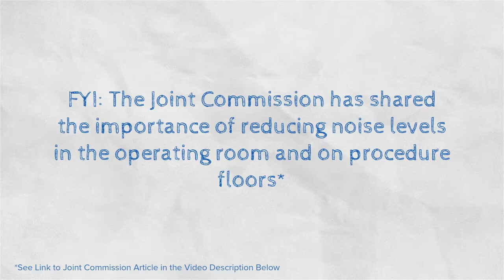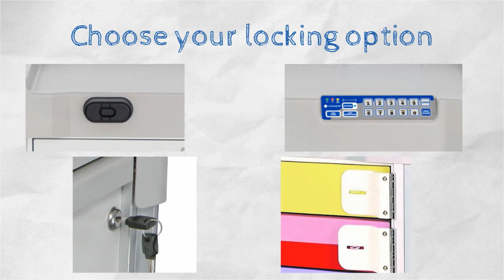QT Carts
LogiQuip's Quiet Treatment (QT) Cart is designed for multiple uses around a healthcare facility.